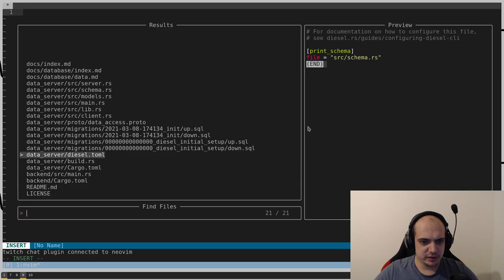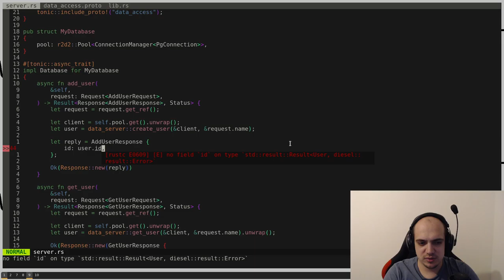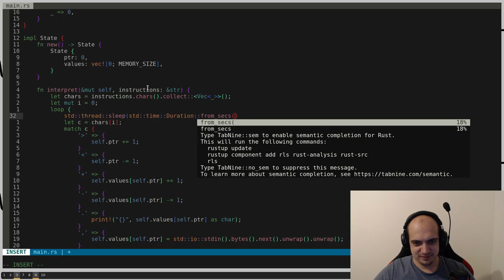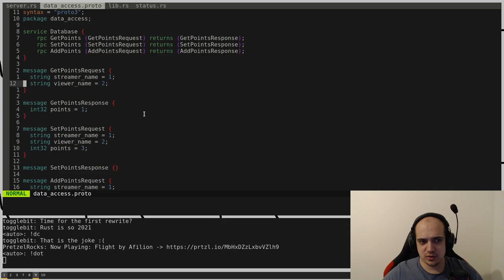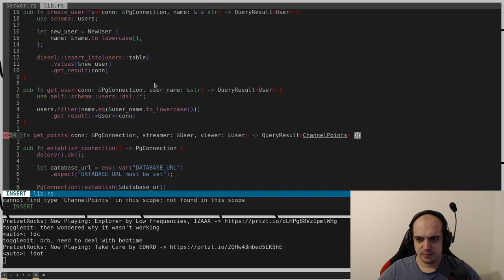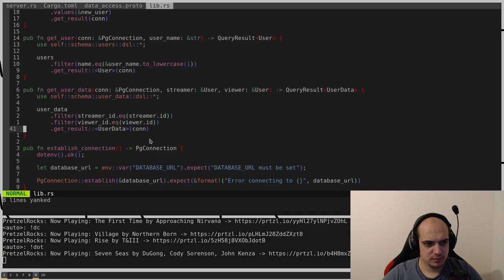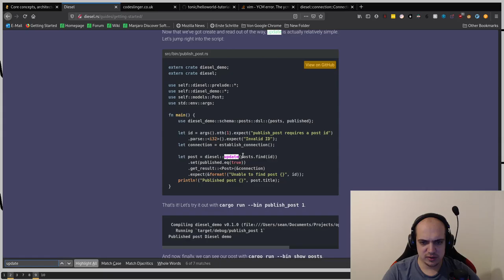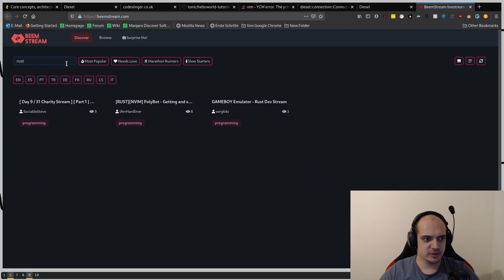[RUST][NVIM] PolyBot - Getting and setting points with the data service. | !commands